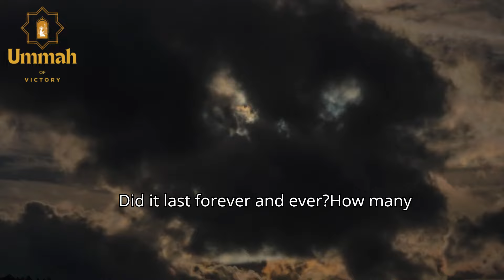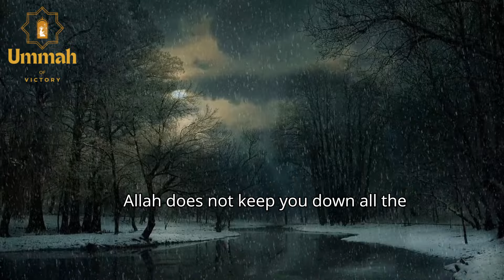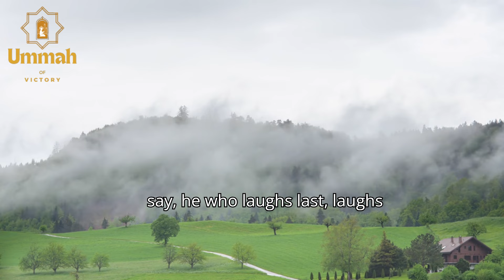|Feeling LOW, STRESSED and DEPRESSED, Listen to What Mufti Menk Says|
Mufti Menk Throws light on what we should do when life tests us with Hardships and griefs

benefits of reading surah kahf on friday,how to thank allah,captain halal,how to make dua,muhammad hoblos,shorts,allah dua,assim al hakeem,ayam goreng ketumbar,dr zakir naik,dua after prayer,dua in arabic after prayer,hoblos muhammad,menk,mufti menk,muhammad baajaur
dua for instant miracle, dua or instant help from Allah,dua for instant success
Dua for instant rizq, Supplication for financial abundance, Powerful Duas for prosperity, Attract blessings and success, Quranic duas for wealth, Immediate financial relief, Best Islamic prayers for wealth, Invoking Allah's mercy for prosperity, Divine abundance and blessings.
Increase wealth and sustenance"